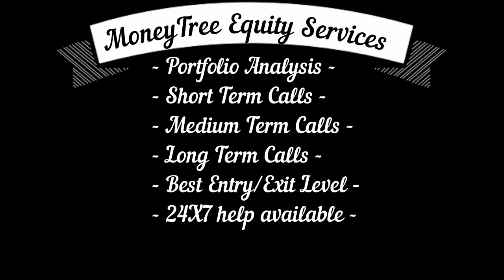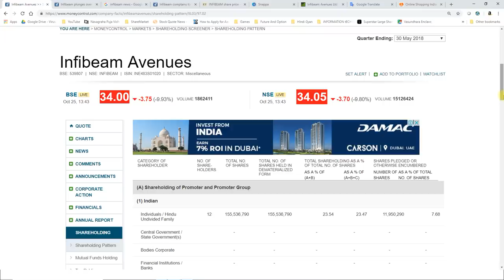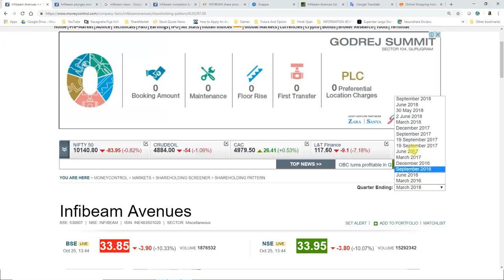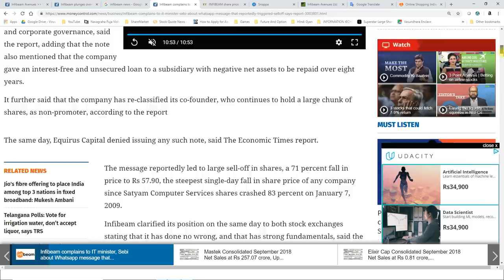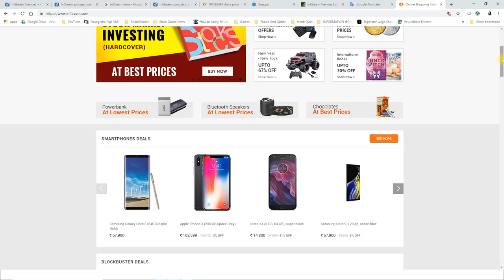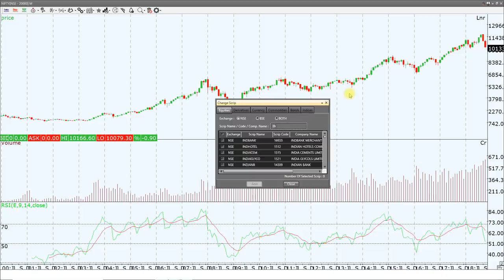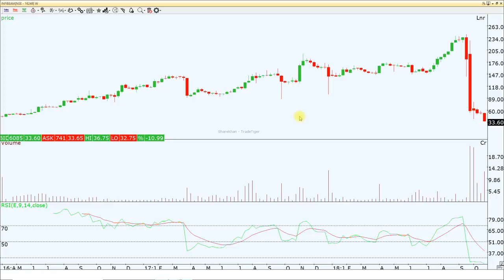मात्र ३८ दिन में ये लार्ज कैप कंपनी बन गयी स्माल कैप निवेशकों का ८५% पैसा डूब गया